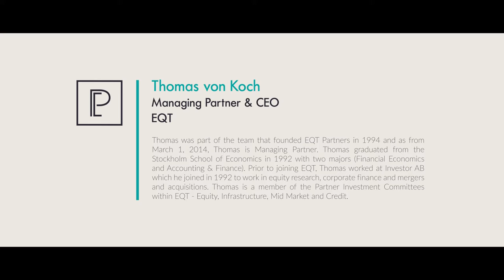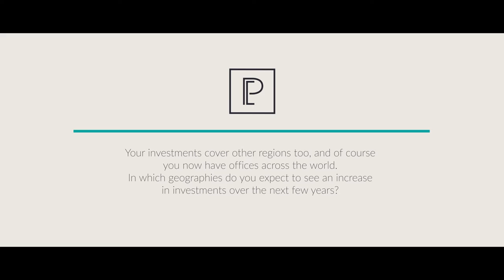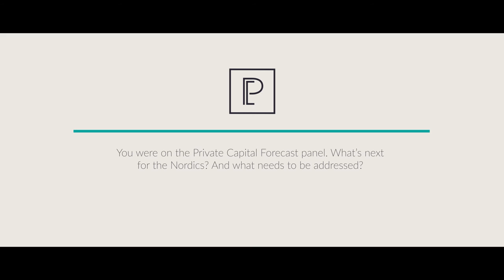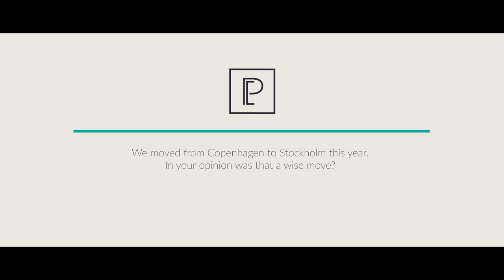Nordic private capital market performance review and predictions: Thomas von Koch, EQT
Nordic Private Capital Day took place on 14th February 2017 at the Grand Hotel in Stockholm.

Thomas von Koch of EQT discusses how the Nordic market is changing and expanding, and where the future of private capital lies.